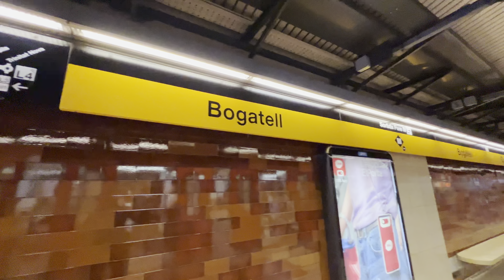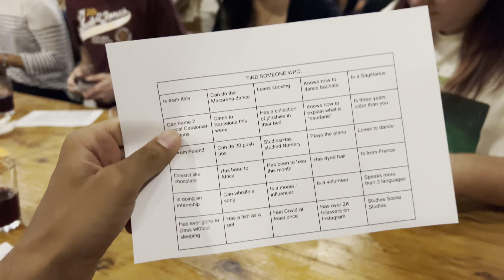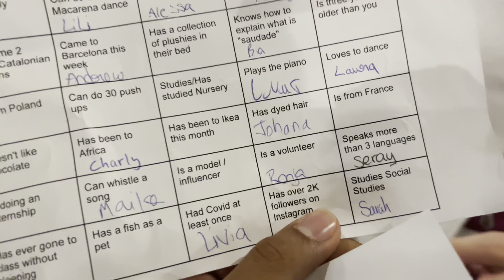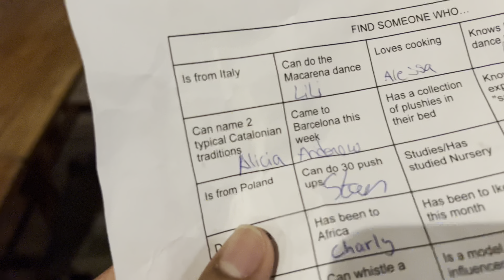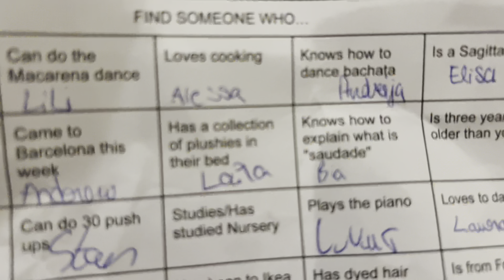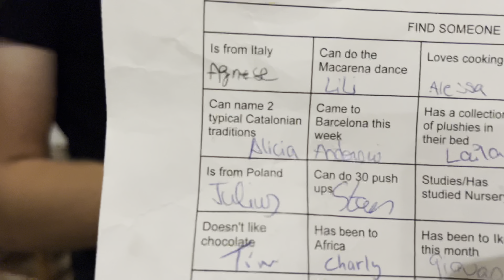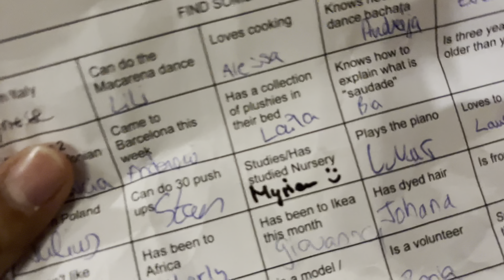Find Someone Who in Barcelona 🇪🇸 2024 Vlog | Erasmus Life in Spain | ESN UAB | Erasmus Event Vlog